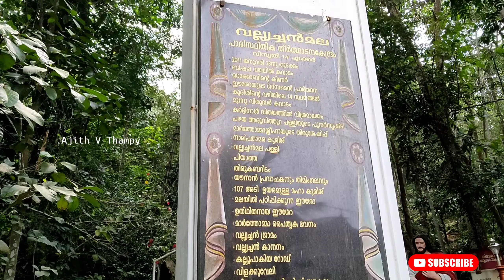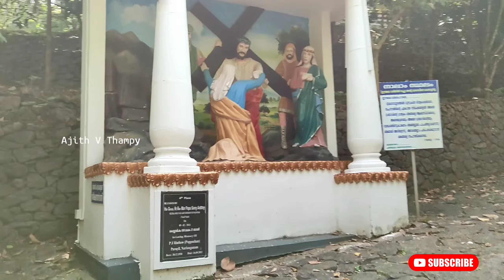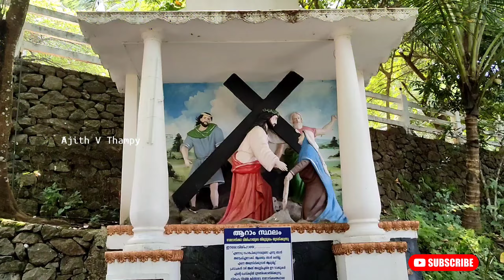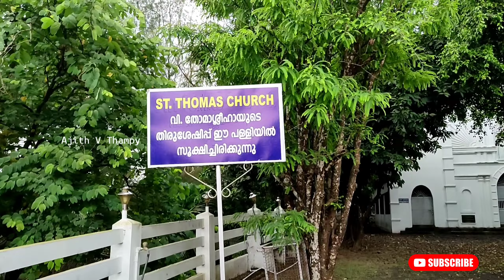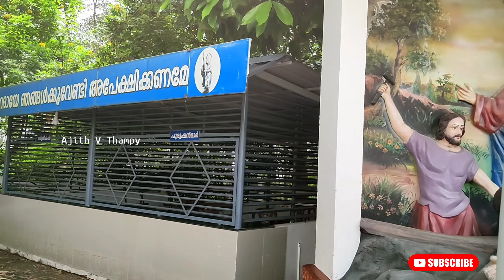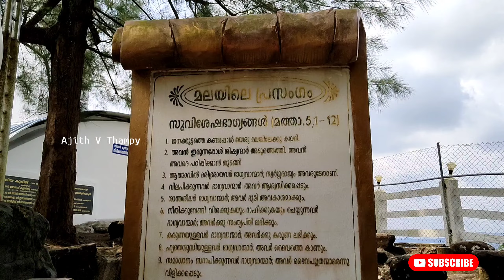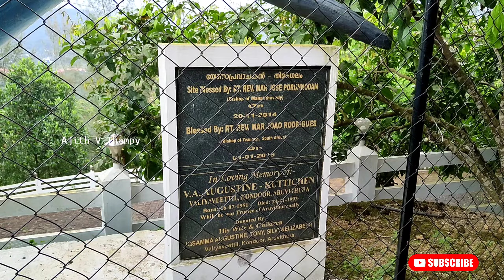Aruvithura Vallyachan Mala അരുവിത്തുറ വല്യച്ചൻ മല വിശ്വാസ പാതയിലൂടെ ഒരു യാത്ര | Ajith V Thampy